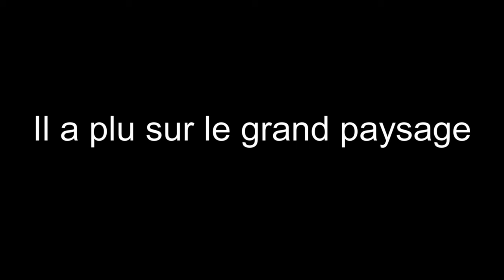"Il a plu sur le grand paysage" de Jean-Jacques ANDRIEN bande-annonce officielle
"Il a plu sur le grand paysage" le nouveau documentaire de Jean-Jacques ANDRIEN (100 minutes)

Sortie en salle Septembre 2012

Bande-annonce officielle

Synopsis:
Documentaire sur le monde des agriculteurs de l'Est de la Belgique qui luttent pour leur survie, « Il a plu sur le grand paysage » est aussi un poème cinématographique sur une Culture paysanne aujourd'hui menacée de disparition...

Neuf agriculteurs nous disent ce qu'ils ont sur le cœur ...